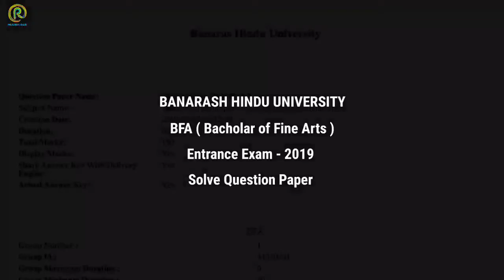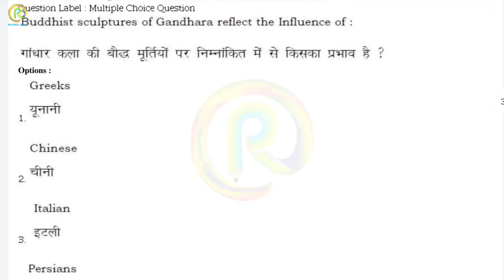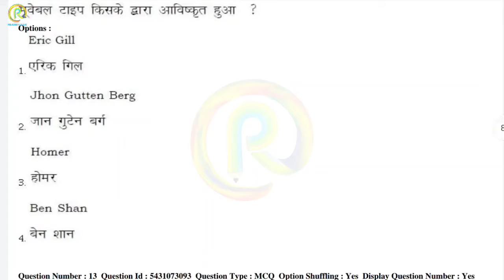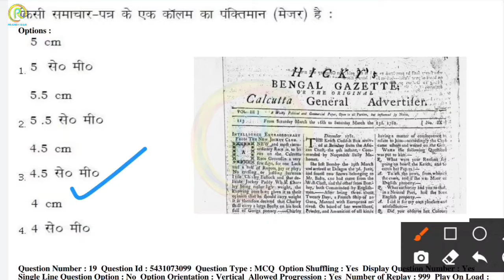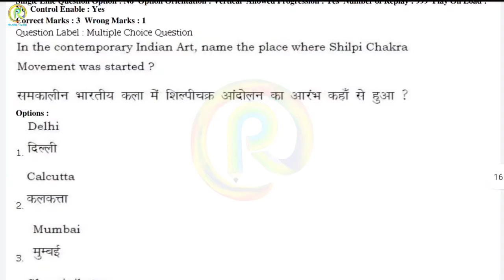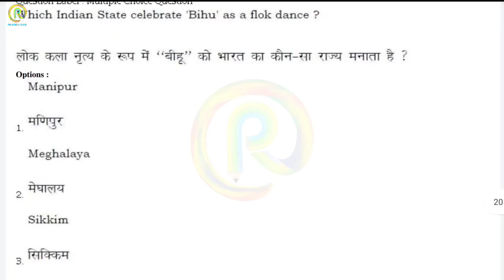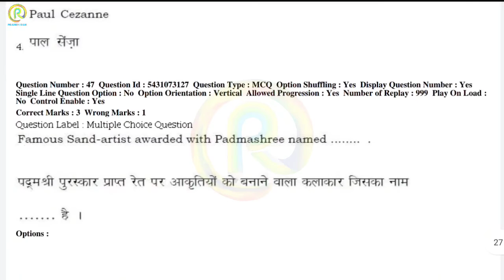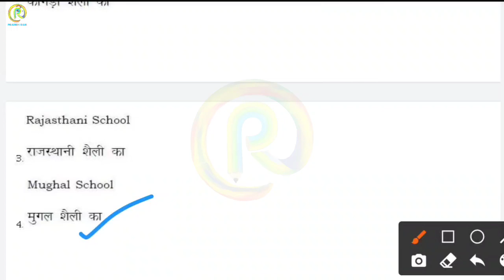BHU | BFA Entrance Exam 2019 | Solved Paper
Hii friends 🙏

In this video.  I am showing you. BHU - Bachelor of fine arts, theory entrance exam 2019.
Solved question paper with pictures.

Before making this solve paper video. I have research from many places and people. If there is some mistake even after this, make me feel sorry for forgiving. 🙏

आकृति 2 - Dr. Kiran Pradip
Avinash Bahadur Verma -Bhartiya Chitrakala Ka Itihaas
Dr. Paromita Basu - A Comprehensive Guide to B.F.A.
BFA Entrance Exam Guide

Aditya Chari Figure Study Made Easy
Essential Guide to Drawing (Life Drawing)
Water Colour - Milind Mulick
Perspective - Milind Mulick

◽Common Materials For 👇👇👇👇👇👇👇

Derwent dual, Art Eraser & Soft Eraser
Brustro Kneadable Eraser
Brustro Drawing Paper 200GSM A3 (50 sheets)

◽STILL LIFE | OBJECT DRAWING | LIFE STUDY 👇

◽PENCILS ✏️
Mont Marte Wood less Graphite Pencils
Staedtler 100BG6 Pencil (HB - 8B)(Profesional)
Derwent Soft Graphite Pencil (set of 6)
◽OTHER SPORTS 🎨
Camel Compressed Charcoal Sticks
Camel Artists Fixative Spray (200ml)
Sakura White Gel Pen
Blending Paper Stumps (set of 6)

◽COMPOSITION | MEMORY DRAWING 👇👇👇

◽COLOURS 🎨
Camlin Artist Water Colour Tube (set of 12)
Camlin Artist Acrylic Colour (set of 12)
Camlin Artist Oil Colour (set of 12)
Brustro Artist Water Colour (set of 12)
◽PESTEL COLOURS 🎨
Camlin Artist Soft Pestel (set of 20)
Camlin Artist Oil Pestel (set of 50)
Brustro Artist Gouache Colour (set of 24)
◽BRUSHES 🖌️
Brustro Artist Brushes for Acrylic, Oil, Water colour
Artist's Den Mob Brush (0,4,8,12)
◽PALLET 🎨
Water Colour Mixing Palette
Oil & Acrylic Colour Mixing Palette

◽OTHER ART MATERIALS 👇👇👇👇👇👇

◽COLOUR PENCILS ✏️
Brustro Artist Water Colour Pencils (set of 24)
◽PAPERS 🎨
Fabriano accademia Artist Paper 200GSM A3 (50 sheets)
Brustro Toned (Brown) Paper A4 (100 sheets)

Related tags ;
Bhu bfa previous year question paper,
Bhu bfa solved question paper,
Bhu bfa 2019 solve question paper,
Bhu bfa entrance question paper,